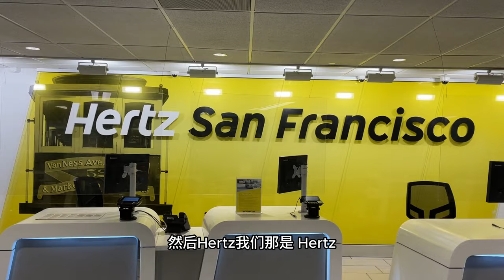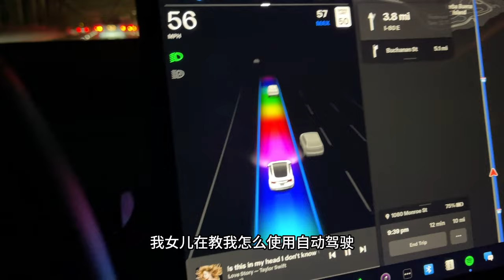Harleywood Life | 送女儿去Berkeley上大学02 四十九分钟飞到三藩，117刀租Tesla 3，女儿公寓房间居然那么小... ｜HARLEYWOOD哈里悟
Harleywood Life | 送女儿去Berkeley上大学01 第一次在机场停下车飞走！被“空中1号公路”美景惊艳了

Harleywood Life | 送女儿去Berkeley上大学03 只有10个小时，要完成学校报到和所有采购...